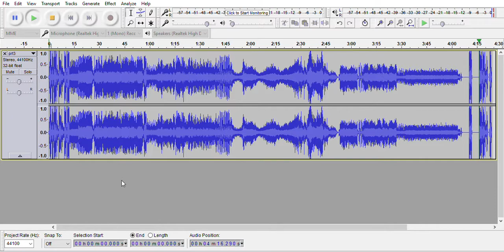Music mash up .1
no copyright inteneded. original audio belongs to the obvious owners, i only combined them. enjoy